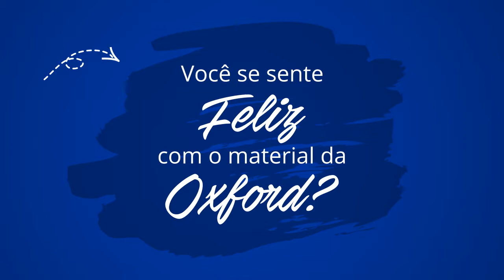A experiência da Isabel com a PURRFECT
Nossa aluna Isabel Lima, psicóloga, começou a estudar conosco desde o básico e hoje está no intermediário já mostrando muita evolução na sua fluência.